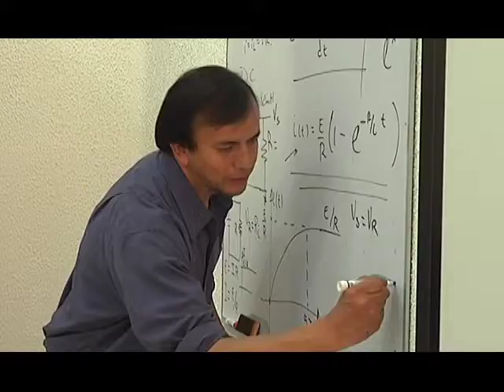¡Conoce el Sistema Educativo Militar y participa!